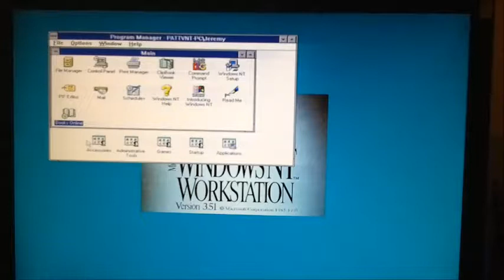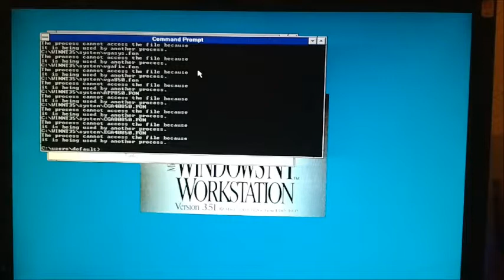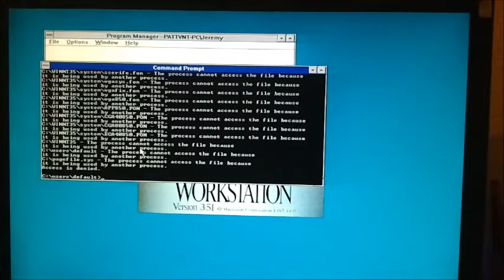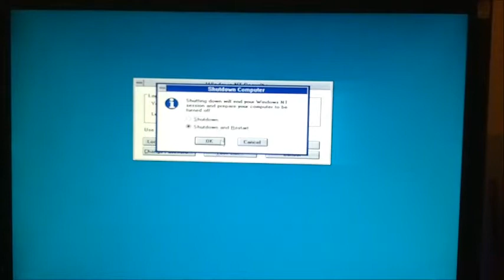Windows NT 3.51 Workstation Destruction